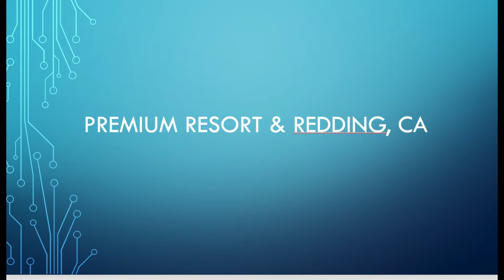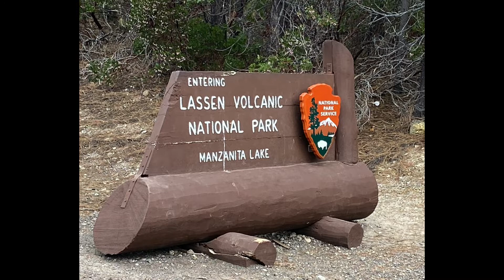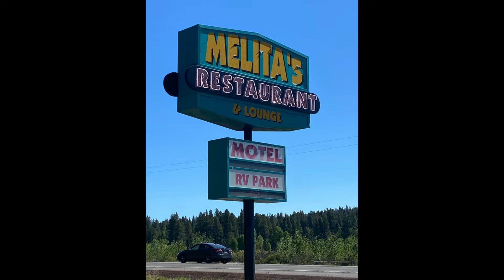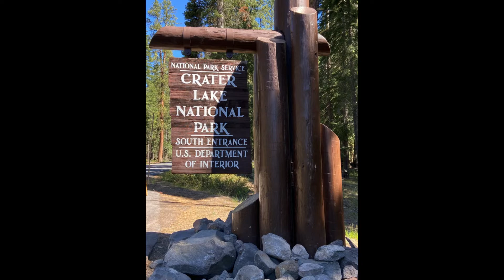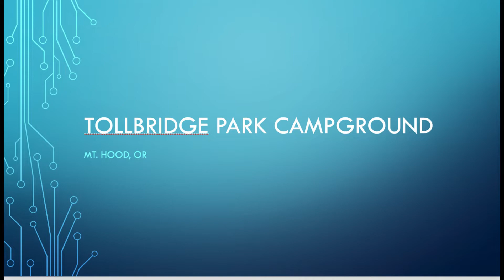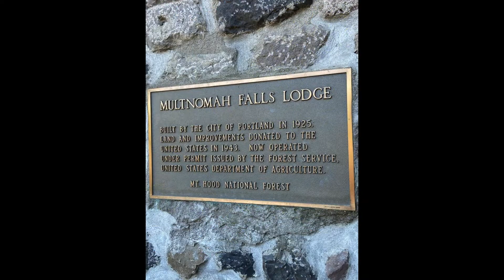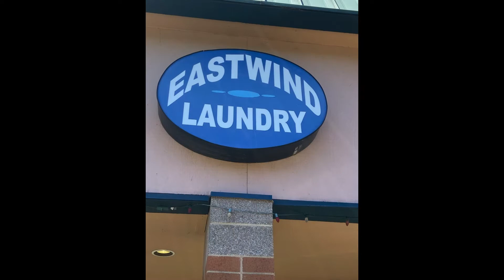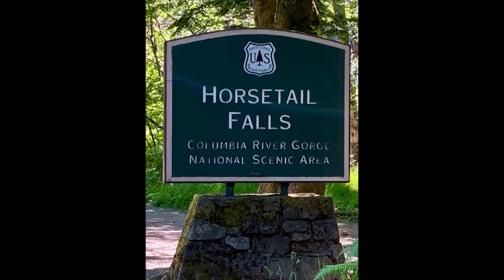2021 CTeam RV Trip Part 3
This video/slideshow picks up on our 2021 RV trip in CTeam RV in Northern California and travels North through Lassen NP through to Crater Lake National Park and a number of sights and campgrounds along the way. We end Part 3 in Washington State. Part 4 will pick up at Mount Rainier NP in Washington State.